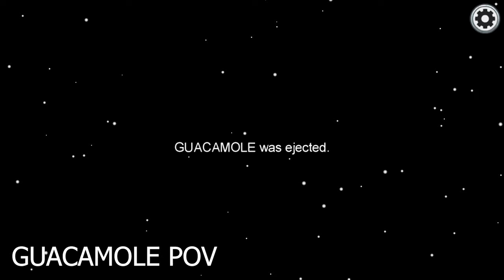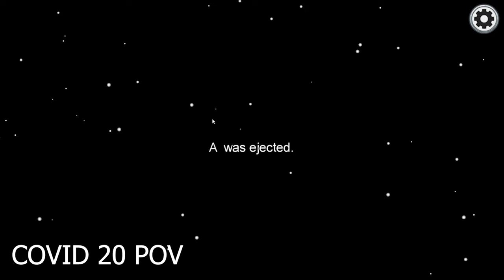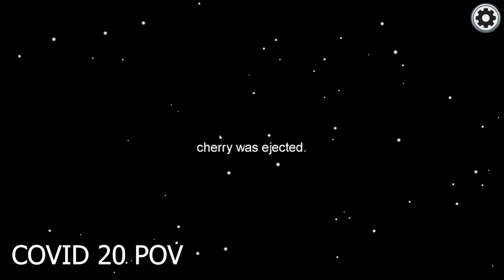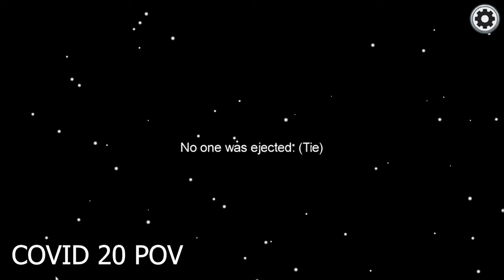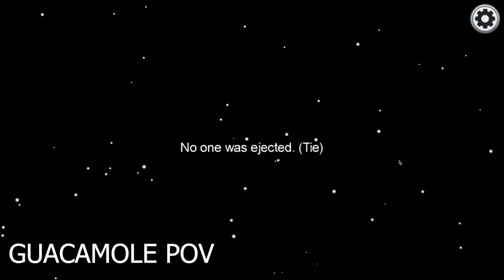Rage Unit- Among us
Welcome to Rage Unit